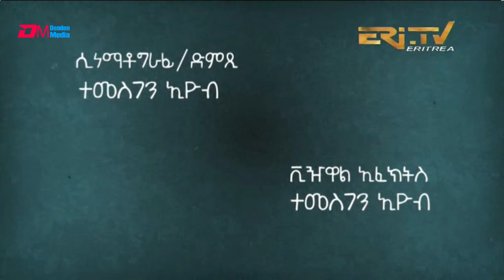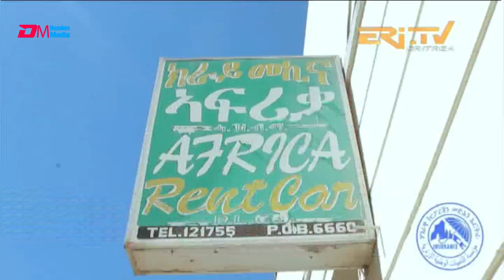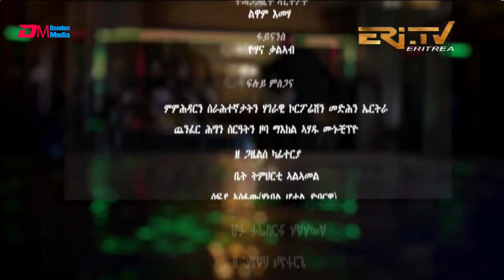እንዳ ዝማም - ክፋል 150 - Enda Zmam (Part 150), July 10, 2022 - ERi-TV Comedy Series